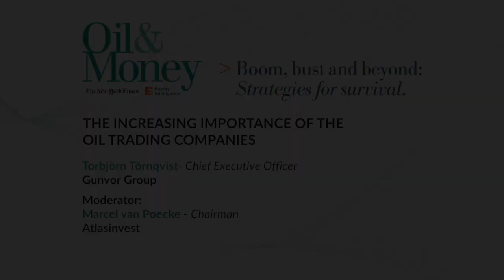The Increasing Importance of the Oil Trading Companies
Daniel Jaeggi, President & Co-Founder, Mercuria

Ian Taylor, President & Chief Executive Officer, Vitol Group of Companies

Torbjörn Törnqvist, Chief Executive Officer, Gunvor

Moderator:   Marcel van Poecke - Chairman, AtlasInvest

In the oil price downturn of the last two years, the major oil trading houses have shown a remarkable ability to adapt and do quite well in an environment that has been extremely challenging for others in the oil business. In addition, with the retreat of most banks from physical commodity trading following the financial crisis, the importance and influence of these trading houses has increased significantly, along with their trading volumes. In this session of the Oil & Money 2016 conference, the heads of three of the largest oil trading companies explain their approach and elucidate how oil trading is changing and where oil markets are headed. Questions that will be addressed include:
• What is the explanation for the recent remarkable success of oil trading?
• How does the future competitive environment look?
• What is the outlook for oil prices and market rebalancing?
• Is Opec or Saudi Arabia likely to return to the role of managing oil markets?
• How is financial regulation impacting the oil trading world?
• What are the biggest risks and wildcards facing your companies?